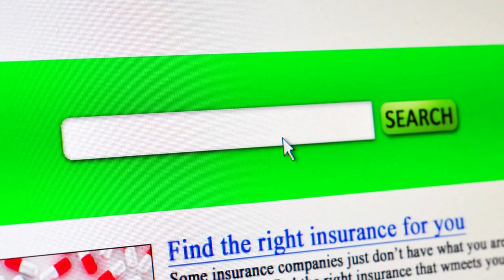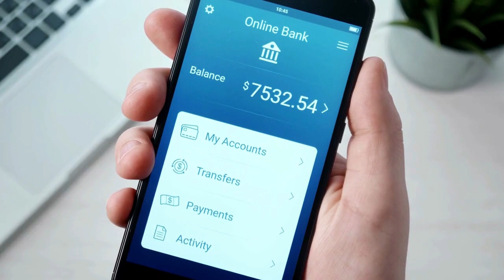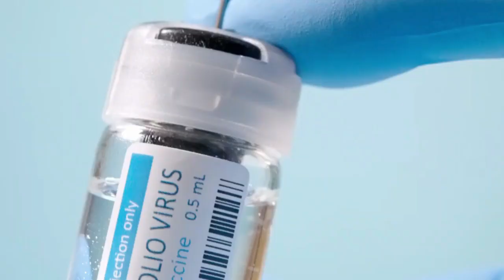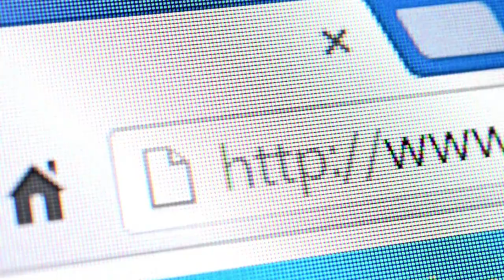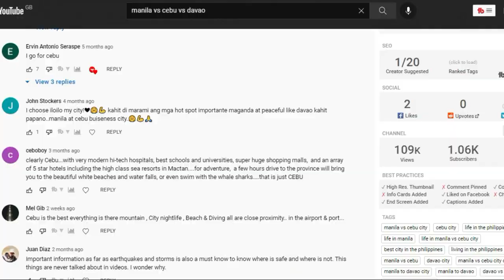Moving To The Philippines In 2023? WATCH THIS! (Copyright Free Content)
Moving to the Philippines 2023? Today, we're going through 7 simple but effective tips for living in the Philippines for the first time. If you have some experience living in the Philippines, let us know your knowledge and what advice you would give to first-timers in the comments below. So let's take a look at 7 tips for living in the Philippines for the first time.

VAC websites below,

7 Tips For Living In The Philippines For The First Time

1. Obtain local health insurance

Healthcare costs in the Philippines are not the most expensive in the world, but they can soon add up, and thus unless you have a large pot of disposable income, it's often a wise idea to obtain local health insurance in the Philippines. There are pros and cons to obtaining health insurance locally rather than international insurance. But, most foreigners living in the Philippines will find that obtaining local health insurance is more convenient and much cheaper. What is it like living in the Philippines for the first time? If you are trying to keep the cost down, one cost-effective option is Philhealth. This is a nationwide project that is open to both locals and foreigners. If you are looking For more information on health insurance, I'd recommend visiting our full guide on health insurance options for foreigners in the Philippines.

2. Get hold of an ARC card after 59 days

An alien certificate of registration card can often be applied for after 59 days of being in the Philippines. The small card is a microchip form of identification similar to that of a credit card but can be very useful when living in the Philippines for the very first time.

Once you have been set up in the Philippines, you will likely have a list of priorities, and one of those priorities may be obtaining a local bank account. Mainstream banks will require an ACR card before opening a bank account for a foreign visitor. There are also other benefits of owning such a card.

3. Research the common scams
Scams are incredibly popular in the Philippines. These topics have been heavily documented and mentioned previously, but let me know if you wish me to investigate a patucular scam or cover more details. First timer in the Philippines

4. Arrange a real estate meeting before traveling
One of the best tips I would give for living in the Philippines for the first time is to network with local real estate agents in your chosen location. Of course, this is not a necessity, but it can help speed up the process of renting a unit when you arrive in the Philippines.

5. Get vaccinated for Covid, Malaria, hepatitis, and so on.
Vaccines are a slightly difficult topic as not everybody needs every type of vaccine. When I first arrived in the Philippines, I decided to get the vaccines for, malaria, and hepatitis, but this is not essential but is often recommended by medical professionals. Fortunately, some fantastic websites outline what vaccines you may need when traveling and living in the Philippines, and I have added them in the description below.  Let's take a look at living in the Philippines for the first time

6. Stay within the cities for an easier journey
When looking at tips for living in the Philippines for the first time, it has to be said staying within the city is a fantastic idea if you are looking for an easier lifestyle. This is because city life is more accessible and has plenty of options for all different lifestyles. Living outside of the city or in the provinces is also a fantastic option, but if you are brand new to the Philippines and enjoy your comforts, it's often recommended to aim to stay within the cities. From reading the comments, I can see that many expats live or are planning to live in the Cebu City area.